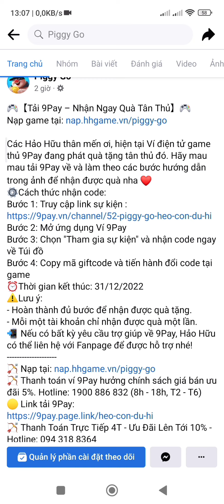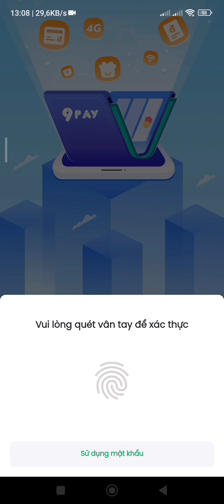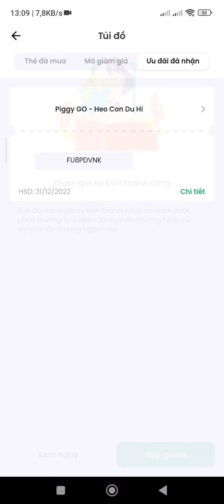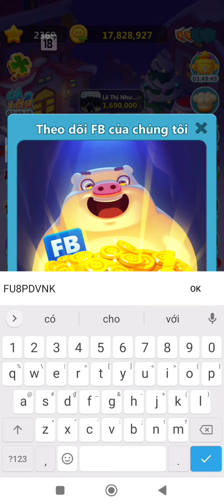Piggy Go - Heo Con Du Hí | Hướng dẫn nhận gift code tân thủ của 9pay nhận ngay xúc xắc và triệu xu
Xin chào các bạn hôm nay chúng ta sẽ cùng đến với tựa game Piggy GO - Heo Con Du Hí mình sẽ hướng dẫn các bạn nhận gift code tân thủ của ví điện tử 9pay nhận ngay xúc xắc và triệu xu vàng 🥰

Đừng quên nhập mã ID 15636961 để ủng hộ mình và tham gia kiếm tiền cùng mình nha

Gift code: (nhanh tay nhập giới hạn 1 code 5 lượt nhập)
​F​U​8​P​D​V​N​K​

Code Sưu Tầm:
BHUEH9OK
EOQTO6JO
S7N04R6J
Q​J​R​X​E​J​V​9
qgxfli81
D​X​5​R​N​8​R​0 ( Đánh tay )
U0kibdeg
Gyjxkgmk
Sm4e27ff
Pn1e9gb8
Zw079tpg
​Y​X​C​X​M​7​0​W​ ( mã này đánh tay )
25G1GZFL ( đánh tay )
HNHH8LHB ( đánh tay )
4MOY55K7
S357RRO4
U673OWU6
IPEWALWR
6QAIKPM8
ADVIZMQH
9QS9OGWW
​N​N​6​H​Q​O​2​U​ ( đánh tay )
9EXX774K
KNTR7O64
FLYSOQH2
7tsrr4vx
07hrh8t3
5CV4FA8P

Copy Giftcode 👉 /2022/05/piggy-go-heo-con-du-hi-giftcode-moi.html

🔥 Piggy Go - Bom tấn thể loại Board Game 🔥
Board Game đỉnh nhất để chơi với bạn bè! Nhập vai nhân vật heo con yêu thích của bạn và tung xúc xắc để chạy đua trên bàn chơi. Tấn công, khám phá những thị trấn mới để thu thập tất cả các phần thưởng.
Trải nghiệm các tính năng:
- Tấn công các thị trấn để cản bước những nhà thám hiểm khác
- Khám phá và chiếm lấy Kho báu
- Kiếm xu để xây dựng các thị trấn trên khắp thế giới
- Đua cùng bạn bè để giành được những phần thưởng lớn
- Đổi Thẻ để hoàn thành Bộ Phần Thưởng
• Xem Code Mới Nhất tại:
• Group Zalo Săn Code Games:
🎮 Nếu có lỗi về game vui lòng vào link bên dưới để nhờ giúp đỡ
LẠC QUAN LÊN THÌ MAY MẮN SẼ ĐẾN